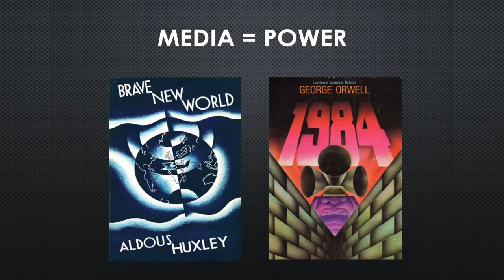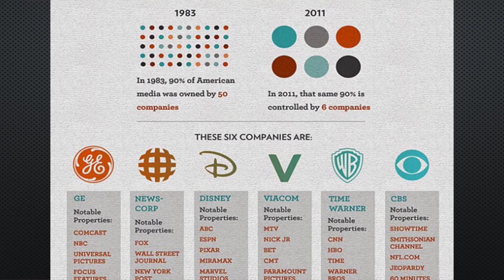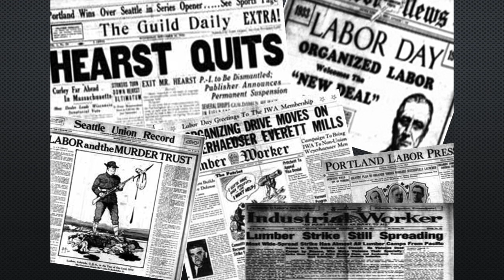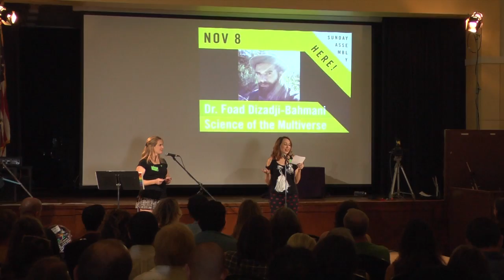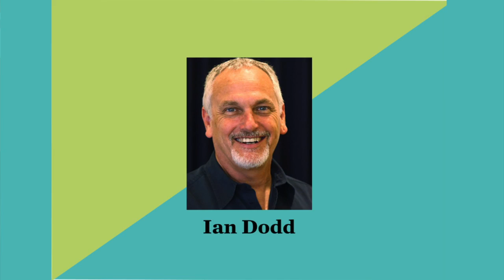BE PART OF THE SOLUTION - Sunday Assembly Los Angeles - October 2015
Gina Kirkland and Amy Boyle MC this, our first official live-streaming Sunday Assembly Los Angeles!
Ron Placone talks about how for-profit media affects democracy, and what we can do about it.
Paul Svenson, the fabulous songleader for Sunday Assembly San Diego, is our musical guest.

Theme: "Be Part of the Solution"
h:mm:ss
0:03:05 Song: "Atheists Don't Dave No Songs" *
0:07:16 Song: "Video Killed the Radio Star" *
0:12:12 Announcements
0:18:13 Poem: "First They Came"
0:19:30 Speaker: Rob Placone "Madness in the Message"
0:37:00 Guided Meditation
0:44:00 Song: "Rainbow Connection" *
0:47:08 Doing Our Best: Lori Nowlen
1:06:45 Song: "Ma Na Ma Nah"

* These songs are used with permission. Licensing information is available at
  SundayAssemblyTV.org/music-licensing.

About Sunday Assembly:
Join us at 11am for great talks, live music and secular celebration.
Sunday Assembly is free of charge, and donations are gratefully accepted.
Everyone is welcome. Free childcare provided.